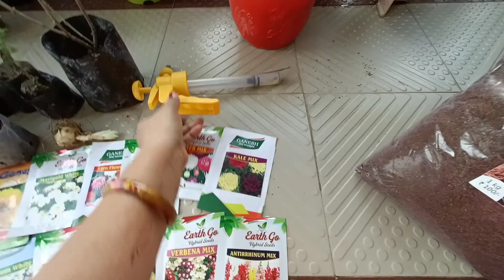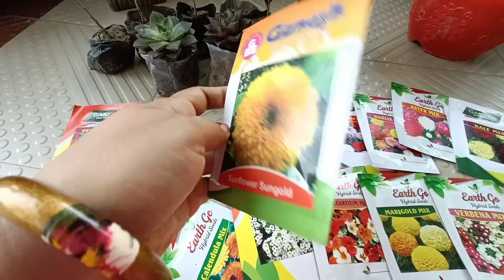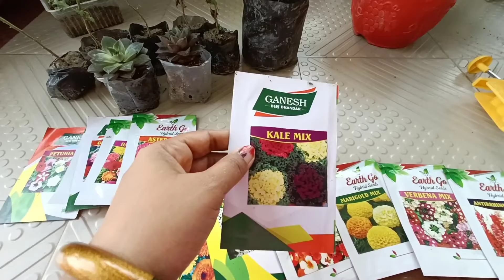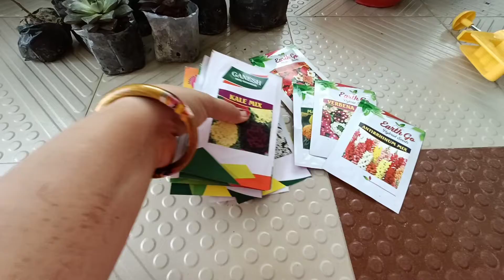winter flowering seeds। flowering plant shopping haul। succulent plants shopping। succulent plants।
Hello friends
WOMEN WINGS 🌼
think high and touch the sky

KEEP SUPPORTING